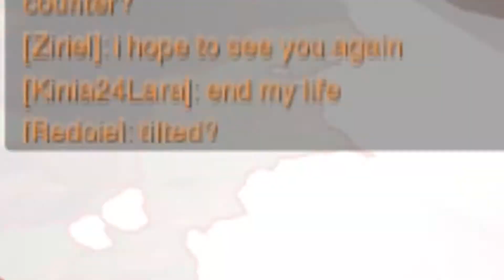Overwatch - Communication is the key (Season 8)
HD!

yes... and I also didn't record my mic XD

YOU CAN FIND ME ALSO HERE!